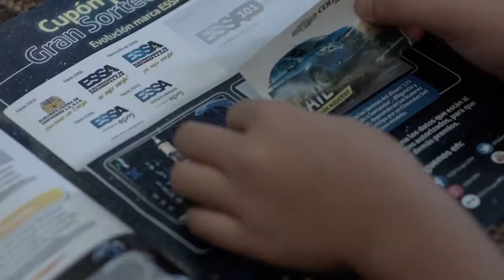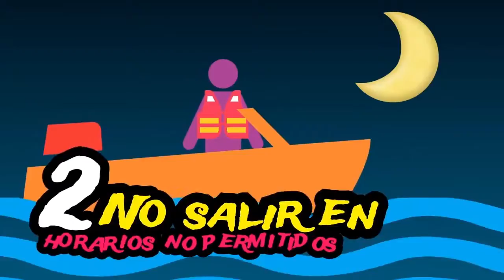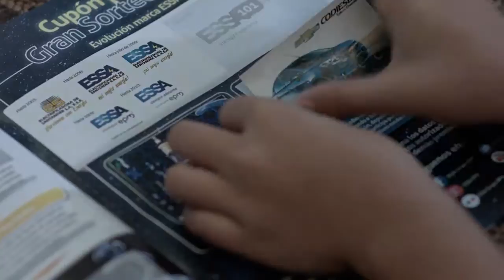ENLACE NOTICIAS 02 DE JULIO DE 2016 EMISIÓN FIN DE SEMANA